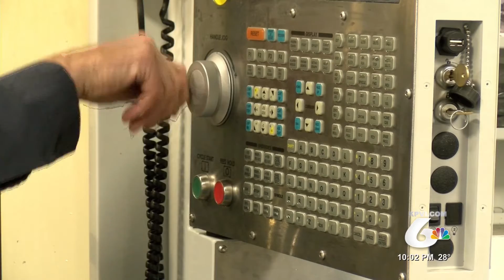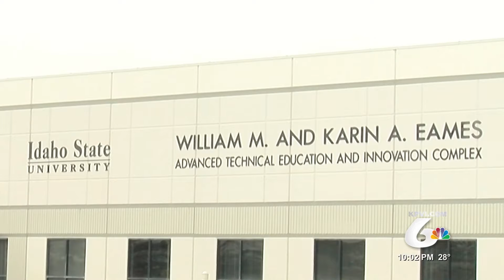Partership Between ISU and STEM Action Center